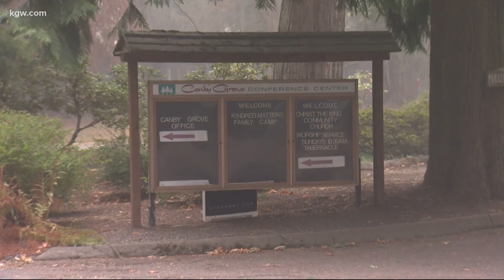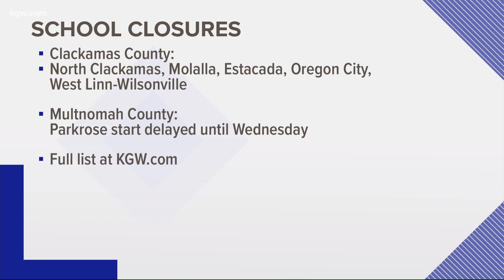Canby couple welcomes people displaced by fire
Families find refuge at empty camp/events center.